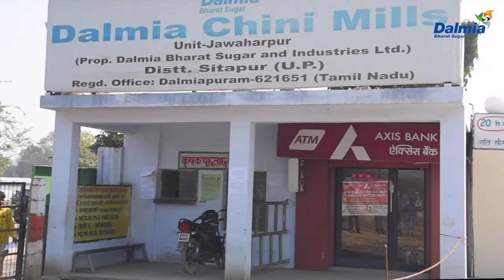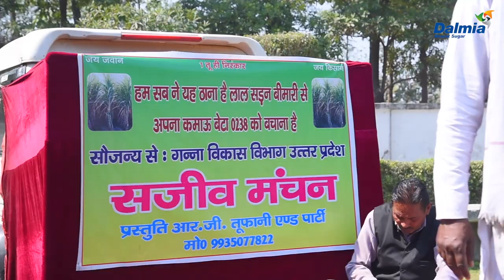Dalmia Bharat Sugar | A Documentary Film